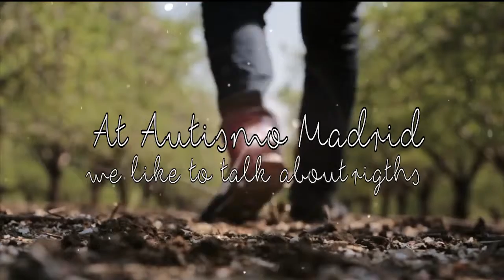It's time to talk about autism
It's time to talk about Autism. With an increasing incidence, 1 in every 100 births, Autism remains unknown for most of society. Twitter( @autismomadrid )and Facebook (autismomadrid) to really know what Autism is.